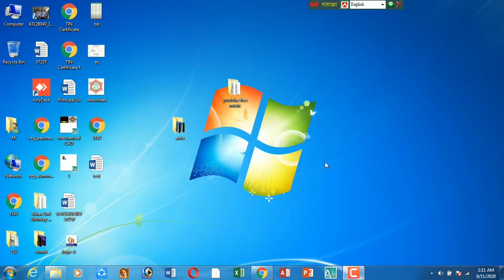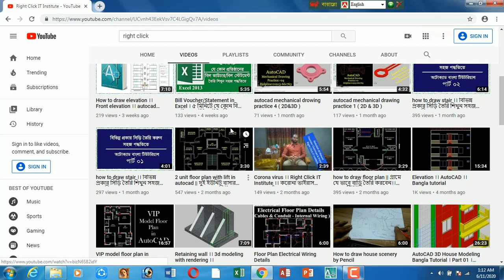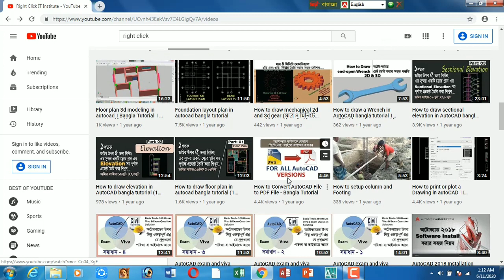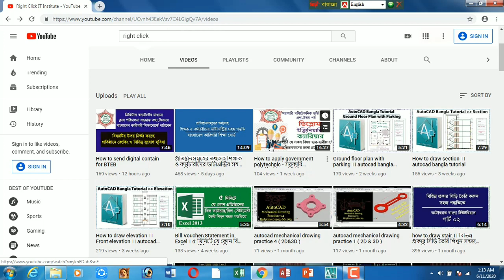AutoCAD Floor Plan Drawing । অল্প সময়ে অটোক্যাডে ড্রয়িং করার পদ্ধতি ।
Location: Muskanda Polytecnic Mor,Mymensingh ,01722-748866

Civil,Mechanical,Computer ছাত্রদের Industrial Training ফ্রি করানো হয়,